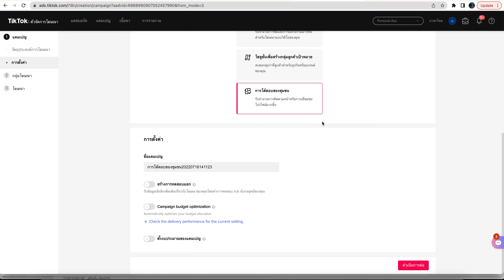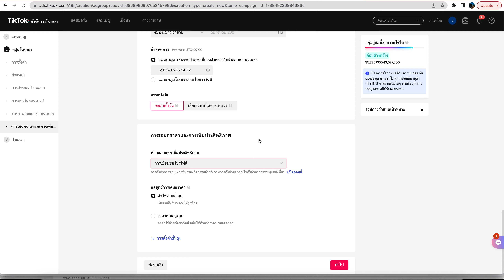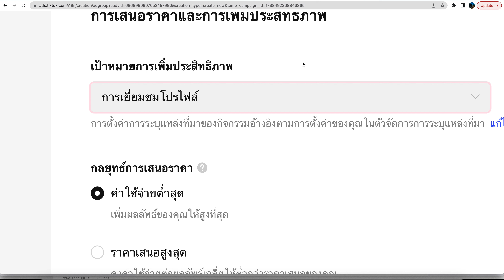ฟังค์ชั่นลับ TikTok Ads ที่หลายคนมองข้าม by Asavasin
ยิงแอดวัตถุประสงค์ไหนถึงปัง